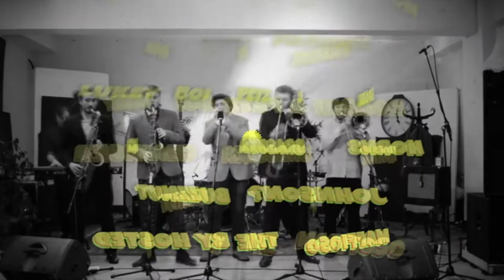South London All Skas at The Jago